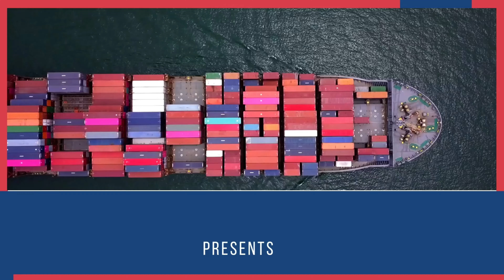How to Export Rice Paper | करोड़पति बनायेगा यह Business | Best Product For Export | High Profit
In this video, we will show you how to export rice paper, a very demanding product in export. Rice paper is a popular product in the manufacture of handicrafts, paintings and other arts. We will show you how to get the best price for your rice paper and how to export it to the best markets.

If you're looking to start or expand your business in the global market, then you need to learn how to export rice paper. This video will show you the steps required to get started and the best products to export. By the end of this video, you'll know what to do to get started exporting rice paper and how to make the most of your products!
In this video, we'll be discussing the best product for export, rice paper. We'll talk about the benefits of rice paper and how it can be used in business. We'll also give you tips on how to get your rice paper product into the international market.

If you're looking to start exporting your products, then this video is for you. We'll show you the ropes on how to start a rice paper business and how to make the most of your products. From packing and shipping to branding and marketing, we'll teach you everything you need to start exporting today!